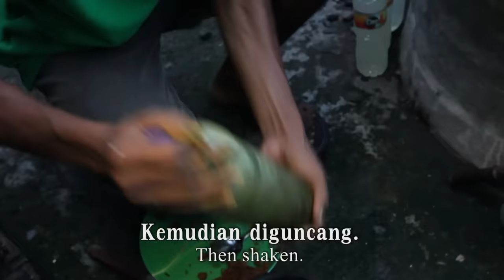11. Pembuatan Obat untuk Ternakan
PERTANIAN TERPADU (Integrated Farming)
Manufacturing Medication For Livestock (Practical)
Klinik Agropolitan Indonesian
JLM TERUSAN IRIAN JAYA 24, MOJOKERTO-JATIM, INDONESIA